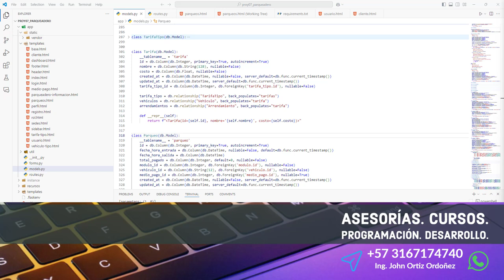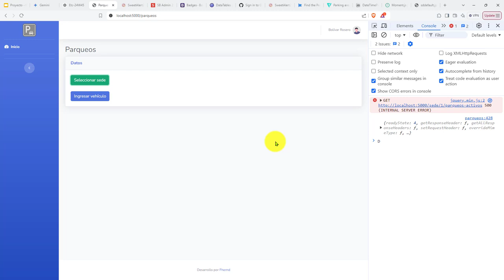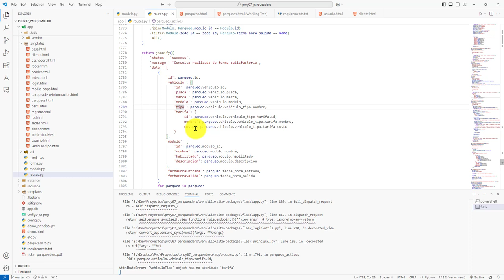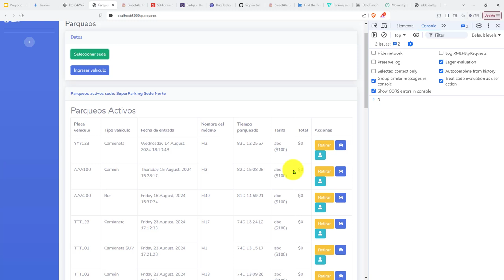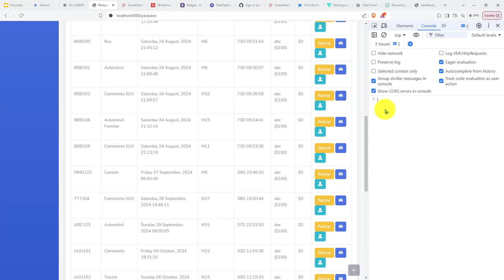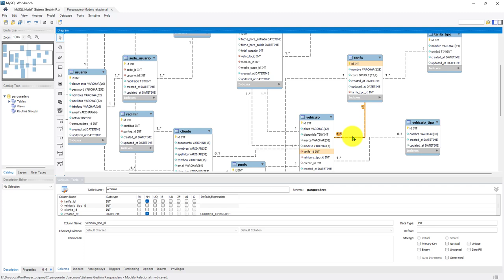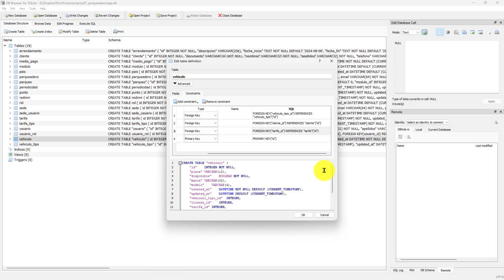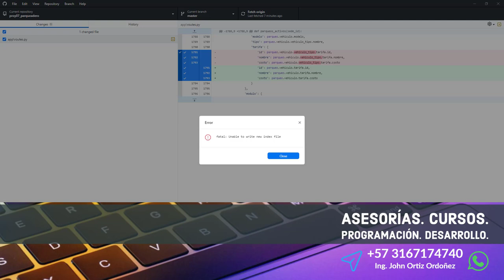540: ROYECTO 7 No Es Posible Leer la Información de los Parqueos Después de Cambiar la BD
540: ROYECTO 7 No Es Posible Leer la Información de los Parqueos Después de Cambiar la BD.